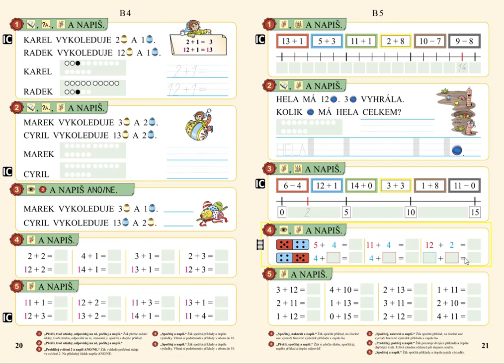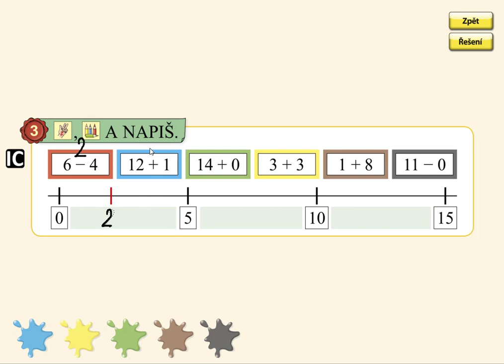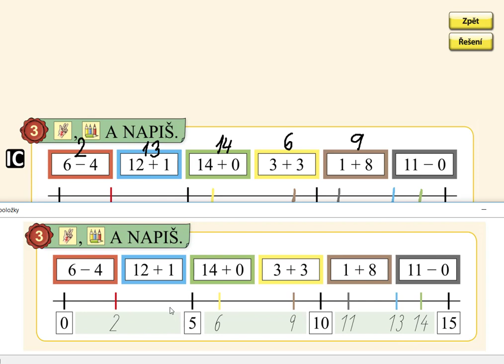Číselná osa v oboru 0 až 15, MATÝSKOVA MATEMATIKA 3. DÍL - POČÍTÁME DO DVACETI, str. 21, cv.3